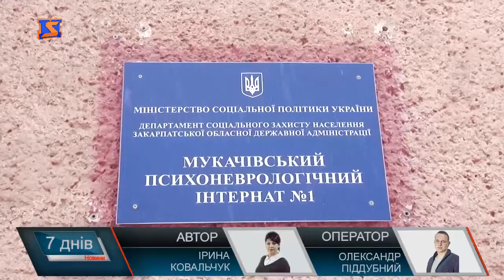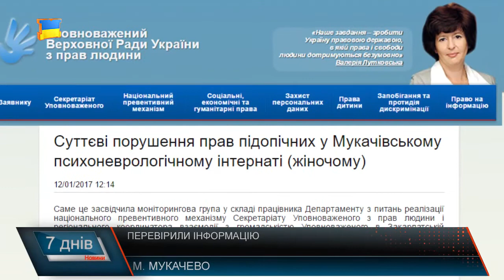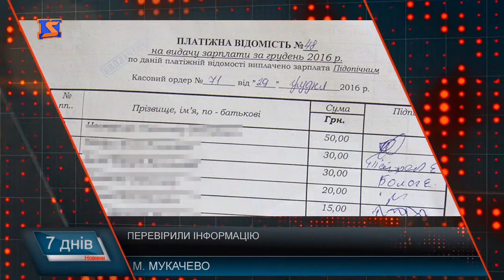Утримання в психоневрологічних інтернатах